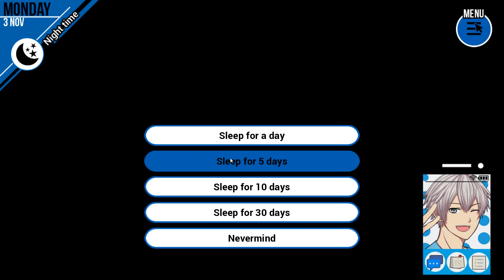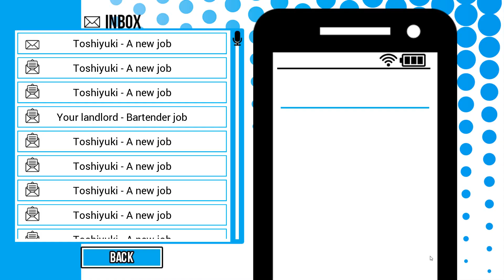Seiyuu Danshi - [131/221] - [Tocchan route: November - PG-13] - English Playthrough